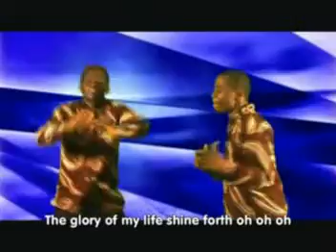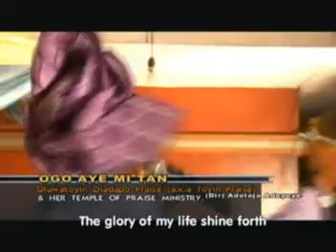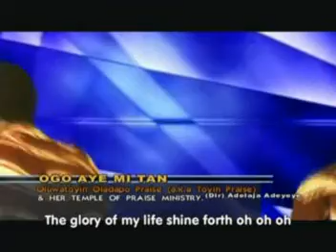Ogo Aye Mi Tan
Sis Toyin Oladapo Praise, DGV Media International